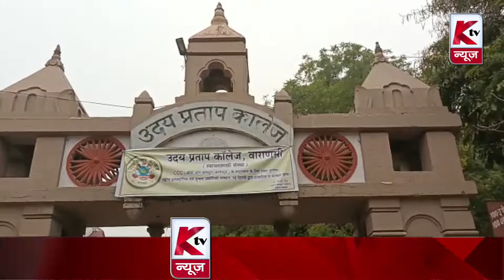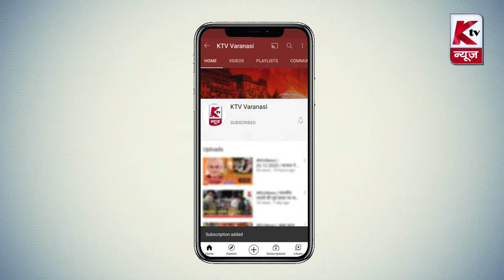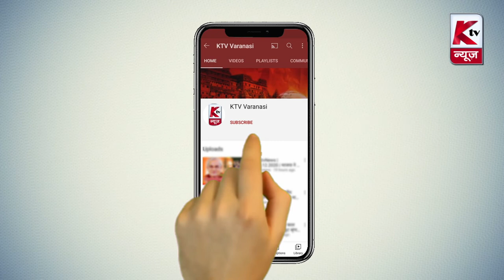Varanasi News Bulletin | 06.01.2022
1. पीएम की दीर्घायु की कामना के साथ बाबा काल भैरव का किया गया श्रृंगार
2. एक छात्र के साथ मारपीट का आरोप लगाते हुए यूपी कॉलेज के छात्रों ने किया प्रदर्शन
3. भाजपा महामना मंडल ने चन्नी सरकार व सोनिया गांधी का फूंका पुतला
4. हरिशचंद्र पीजी कॉलेज के छात्रों ने प्रारंभ किया आमरण अनशन
5. SBSS इंटर कॉलेज में असंगठित कामगारों को प्रदान किया गया ई श्रम कार्ड
6. पराड़कर भवन के नए भवन निर्माण सहित अन्य योजनाओं का हुआ लोकार्पण
7. कोरोना के बढ़ते संक्रमण को देखते हुए लोगों से मास्क लगाने की हुई अपील
8. अस्सी घाट पर नवम पंचतीर्थ संगीतमय सुंदरकांड पाठ परिक्रमा समारोह हुआ आयोजन
9. सकलडीहा चौराहे पर भाजपा कार्यकर्ताओं ने पंजाब के मुख्यमंत्री का फूंका पुतला
10. बार चुनाव में प्रत्याशियों द्वारा चुनाव प्रचार के दौरान कागज का किया गया दुरुपयोग